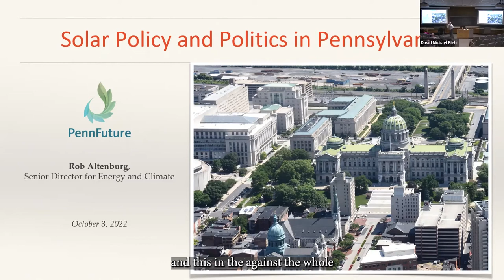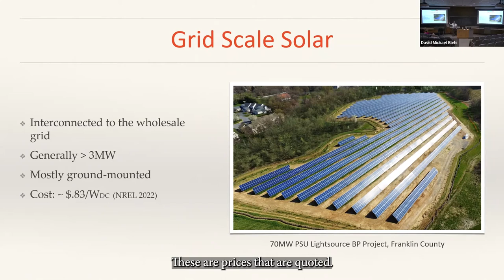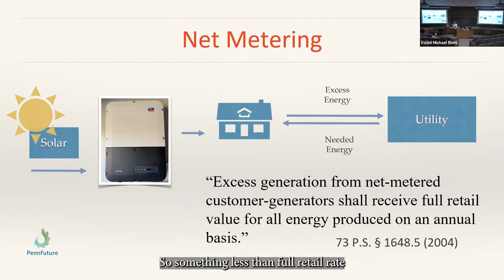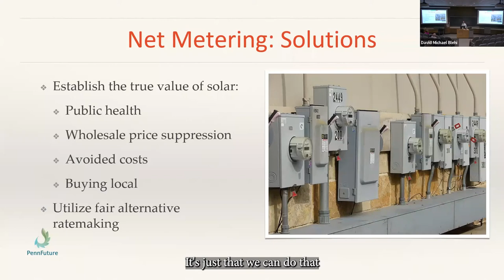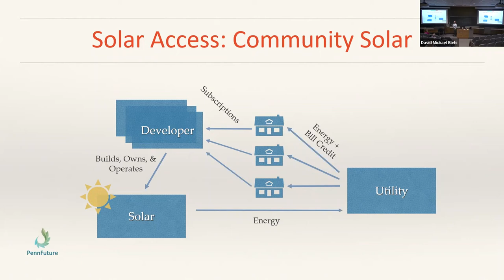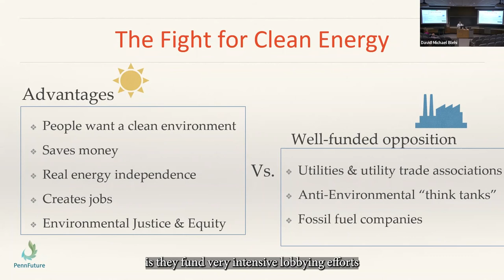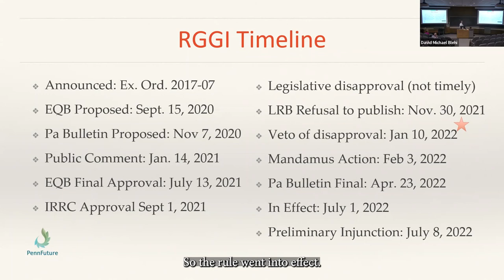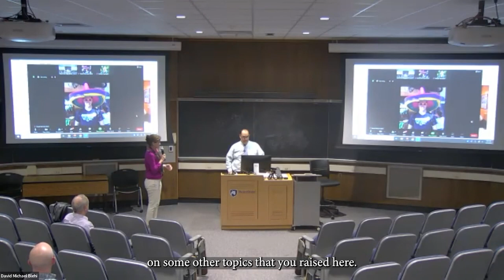EarthTalks: Solar Policy and Politics in Pennsylvania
While there is little doubt that a significant expansion of solar generation in Pennsylvania is technically and economically achievable, policies to drive this transition have struggled to gain traction. The Finding Pennsylvania’s Solar Future Project—a multi-year effort engaging more than 300 stakeholders—identified key policy measures to drive this transition.

Rob Altenburg, Senior Director for Energy and Climate at Citizens for Pennsylvania’s Future (PennFuture),  discusses what has been accomplished, what is left to do, and the legal and policy obstacles to increased solar generation in Pennsylvania.